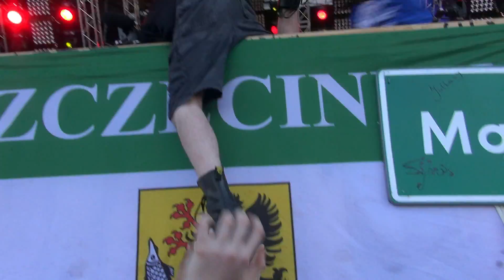WOODSTOCK 23 ŚRODEK PIEKŁA